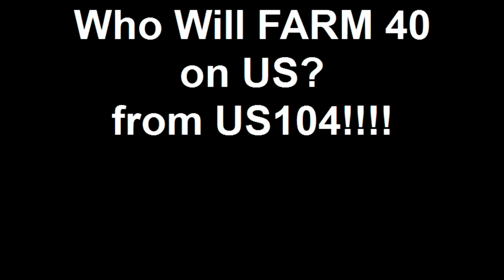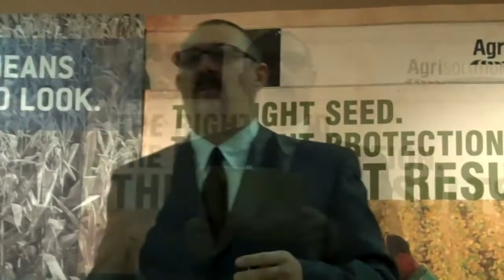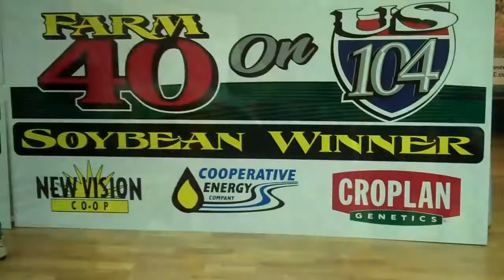Who Will FARM 40 on US? from US104!!!!